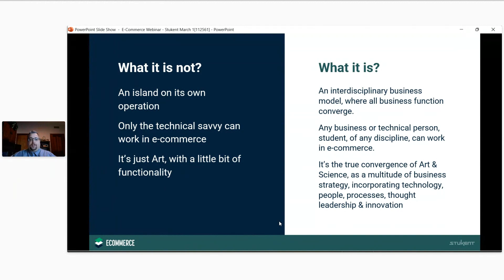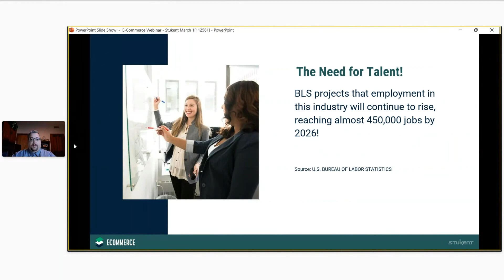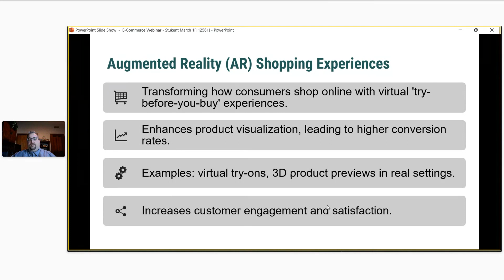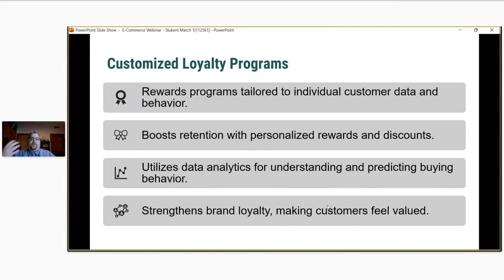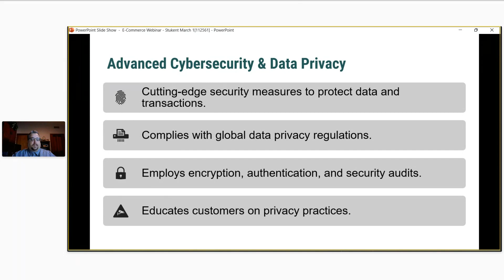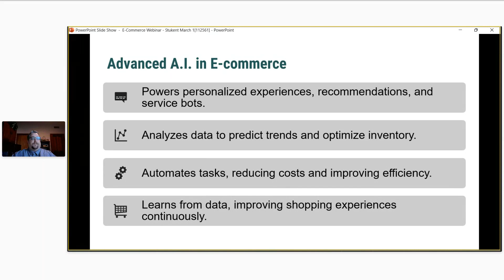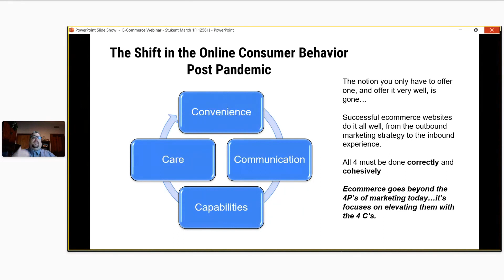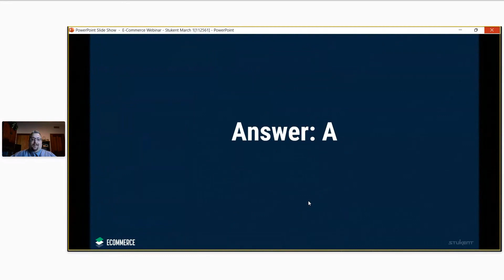2024 E-Commerce TrendsYou and Your Students Need to Know with Dr. Kyle Allison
About:
Dr. Allison, known as The Doctor of Digital Strategy, will walk you through the emerging trends of 2024 and beyond in e-commerce, focusing on areas such as AI, Competitive Analysis, Personalization, and more. In addition, he will speak to how professors and academia, can include E-commerce in their business, marketing, or management curriculums, to help students gain more insight and education on this discipline. Join us for a very informative, inspirational, and fun webinar!

About Dr. Kyle Allison
Dr. Kyle Allison, renowned as The Doctor of Digital Strategy, brings a wealth of expertise from both the industry and academia in the areas of e-commerce, business strategy, operations, digital analytics, and digital marketing. With a remarkable track record spanning more than two decades, during which he ascended to C-level positions, his professional journey has encompassed pivotal roles at distinguished retail and brand organizations such as Best Buy, Dick's Sporting Goods, Dickies, and the Army and Air Force Exchange Service.

Throughout his career, Dr. Allison has consistently led the way in developing and implementing innovative strategies in the realms of digital marketing and e-commerce. These strategies are firmly rooted in his unwavering dedication to data-driven insights and a commitment to achieving strategic excellence. His extensive professional background encompasses a wide array of business sectors, including the private, public, and government sectors, where he has expertly guided digital teams in executing these strategies. Dr. Allison's deep understanding of diverse business models, coupled with his proficiency in navigating B2B, B2C, and DTC e-commerce and digital channels, and his mastery of both the technical and creative aspects of digital marketing, e-commerce, and digital analytics, all highlight his comprehensive approach to digital strategy.

In the academic arena, Dr. Allison has been a pivotal figure in shaping the future generation of professionals as a respected professor & mentor, imparting knowledge in fields ranging from digital marketing, analytics, and e-commerce to general marketing and business strategies at prestigious institutions nationwide, spanning both public and private universities and colleges. Beyond teaching, he has played a pivotal role in curriculum development, course creation, and mentorship of doctoral candidates as a DBA doctoral chair.

As an author, Dr. Allison has significantly enriched the literature in business strategy, analytics, digital marketing, and e-commerce through his published works in Quick Study Guides, textbooks, journal articles, and professional trade books. He skillfully combines academic theory with practical field knowledge, with a strong emphasis on real-world applicability and the attainment of educational objectives.
Dr. Allison's educational background is as extensive as his professional accomplishments, holding a Doctor of Business Administration, an MBA, a Master of Science in Project Management, and a Bachelor's degree in Communication Studies.

For the latest updates on Dr. Allison's work and portfolio, please visit DoctorofDigitalStrategy.com.

Stukent provides cutting-edge Simternships™ and courseware to help educators help students help the world.